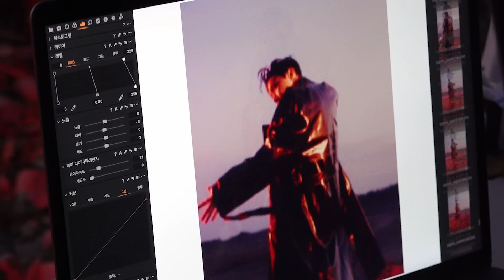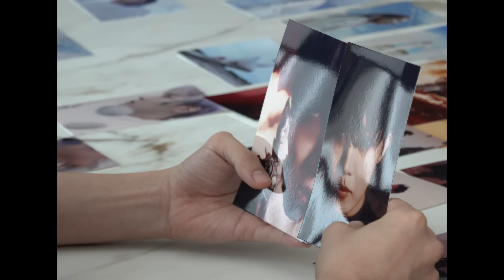Me, Myself, and j-hope ‘All New Hope’ Photoshoot Sketch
Artist & Creator : j-hope

Production : Artist Contents Studio (HYBE Media Studio)
Contents Creative : Bang Woo Jung
Photo-Folio Creative : ​Kim Su Rin
Contents Director : ​Jang Jeong In
Contents Editor : Sung Jang Soon, Shin Hye Ri

CONTENTS PRODUCTION : PLAY COMPANY corp.
Camera : Lee Jae Woong, Kim Dae Yong (PLAY COMPANY) Jang Jeong In, Lee Hee Yeon (HYBE Media Studio)
PD: Lee So Jin, Kim Yun Su
AD: Lee Eun Jin
Video Edit: Lee So Jin

Art Director : Jeon Min Kyu
Art Team Leader : Kim Ye Sol
Art Team : Han Soo Bin, Heo Gun, Park Hye Yeon

Visual Styling : Lim Hye Lin
Hair : Choi Mu Jin
Make-up : Kim Da Reum, Seo Yu Ri, Kim Seon Min
Stylist : Kim Seong Deok

Artist Management : ​Ahn Da Sol, Jeong Tae Jin (BIGHIT MUSIC)